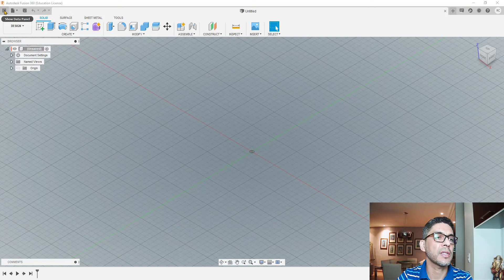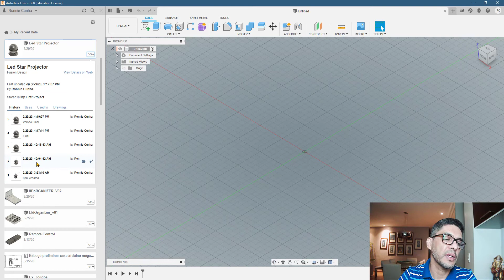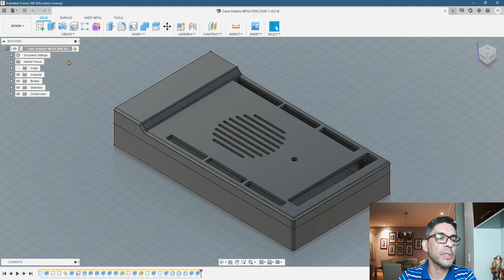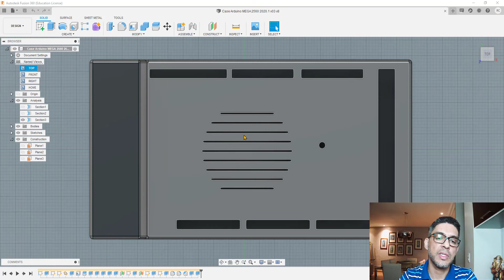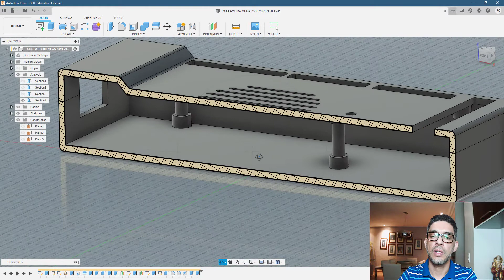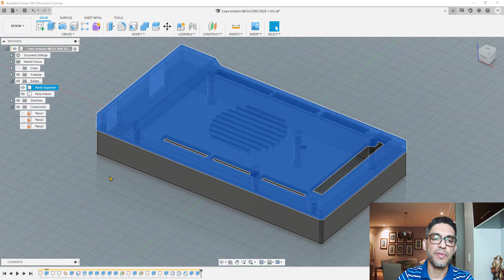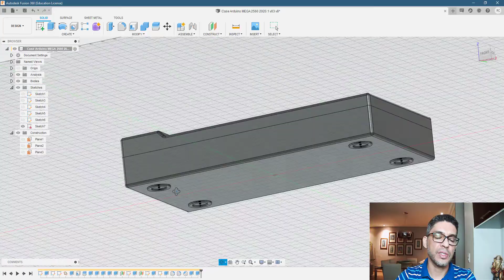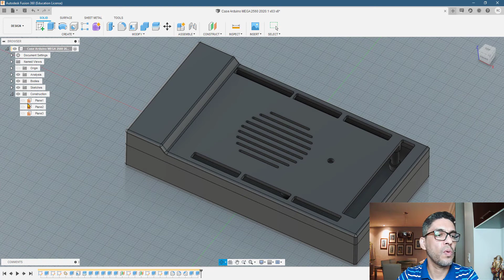Revisão Fusion 360 - Parte 01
Esse é o primeiro vídeo de três que fizemos para revisar o uso das ferramentas do Fusion 360, para a disciplina de Desenho Assistido por Computador do curso de Engenharia de Computação do IFPB.